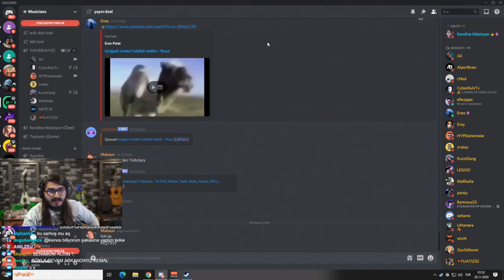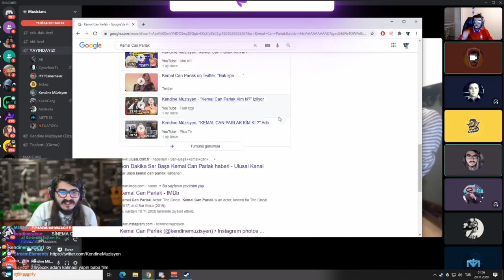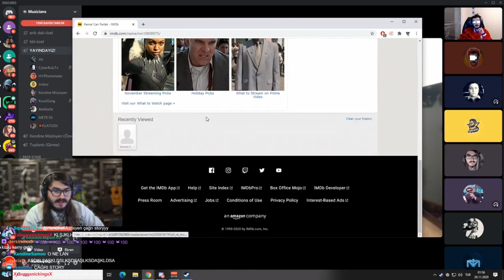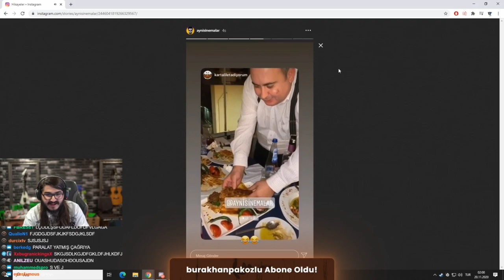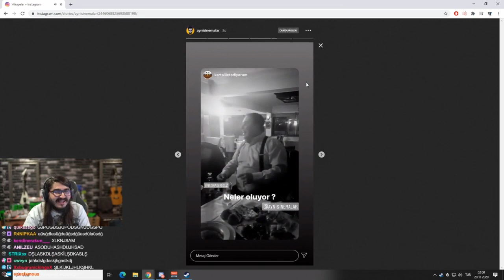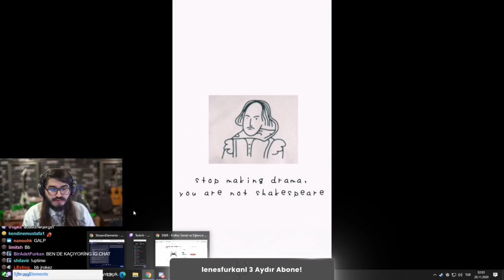KendineMüzisyen SARHOŞ HYPE la dertleşiyor(SO FUNNY)